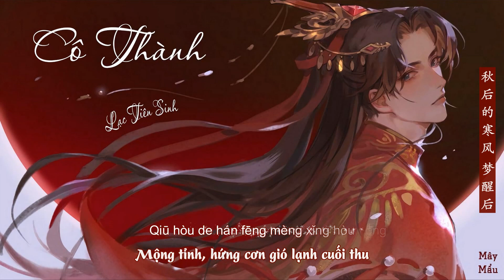[Vietsub + Pinyin] Cô Thành - Lạc Tiên Sinh | 孤城 - 洛先生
Cô Thành (孤城)
Ca sĩ: Lạc Tiên Sinh
Sáng tác: Viêm Hạc; Đan Mạt Văn
Album: Cô Thành (孤城) (Single)
Năm phát hành: 2021

♪ Lyrics + Pinyin:
入深秋 未相拥
明月天涯故人游
琴声潇潇难解我心中忧愁
再回首 故人走
落叶纷飞泪不休
弹奏一曲爱恨叹江湖悠悠
望天涯 了牵挂
一念寸土一年华
落叶深秋未见故人的脸颊
梦中花 不见她
半生又折柳攀花
别过天涯西风落日落风沙
月照入心头
世间的爱恨情仇
漂泊天涯回首怀念她眼眸
独醉相思愁 几时休
谁为你停留
落叶随风飘落花落花深秋
沉醉在梦中
梦醒爱悄然落空
别离梦中故人不能再相拥
秋后的寒风 梦醒后
荒凉的孤城
漫天殇雪飘落在我的心中
望天涯 了牵挂
一念寸土一年华
梦中花 不见她
半生又折柳攀花
月照入心头
世间的爱恨情仇
谁为你停留
沉醉在梦中
梦醒爱悄然落空

Rù shēnqiū wèi xiāng yōng
Míngyuè tiānyá gùrén yóu
Qín shēng xiāoxiāo nán jiě wǒ xīnzhōng yōuchóu
Zàihuíshǒu gùrén zǒu
Luòyè fēnfēi lèi bùxiū
Tán zòu yī qū ài hèn tàn jiānghú yōuyōu
Wàng tiānyále qiānguà
Yīniàn cùntǔ yī niánhuá
Luòyè shēnqiū wèi jiàn gùrén de liǎnjiá
Mèng zhōng huā bùjiàn tā
Bànshēng yòu zhé liǔ pān huā
Biéguò tiānyá xīfēng luò rìluò fēngshā
Yuè zhào rù xīntóu
Shìjiān de ài hèn qíng chóu
Piāobó tiānyá huíshǒu huáiniàn tā yǎn móu
Dú zuì xiāngsī chóu jǐshí xiū
Shéi wèi nǐ tíngliú
Luòyè suí fēng piāoluòhuā luòhuā shēnqiū
Chénzuì zài mèng zhōng
Mèng xǐng ài qiǎorán luòkōng
Biélí mèng zhōng gùrén bùnéng zài xiāng yōng
Qiū hòu de hán fēng mèng xǐng hòu
Huāngliáng de gūchéng
Màntiān shāng xuě piāoluò zài wǒ de xīnzhōng
Wàng tiānyále qiānguà
Luòyè suí fēng piāoluò huā luò huā shēnqiū
Huāngliáng de gūchéng
VPbank: 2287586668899 TRAN THAO VAN